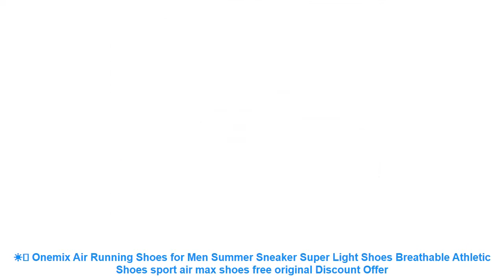☀️ Onemix Air Running Shoes for Men Summer Sneaker Super Light Shoes B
⚡️ Review Onemix Air Running Shoes for Men Summer Sneaker Super Light Shoes Breathable Athletic Shoes sport air max shoes free original Discount with FREE Worldwide Shipping

Related Best Running Shoes 2019 Products :

⭐️ Onemix men & women retro running shoes light cool sneakers breathable athletic shoes for outdoor sports jogging walking trekking =

⭐️ Onemix 2017 running shoes men Brand sports sneakers outdoor walking shoes for men light jogging shoes trekking sneakers man =

⭐️ Summer Men's Running Sport Shoes Big Size Breathable Non-Skid Stylish Male Sneakers Wearable Outdoor Tourism Trail Walking Shoes =

⭐️ Onemix Running Shoes for men women's Sneakers Elastic Women Jogging Shoes Black Trainers Sport Shoes for outdoor jogging walking =

⭐️ Onemix Men & Women Classic Retro Running Shoes Lightweight Sneakers For Outdoor Sports Walking Sneakers Jogging Trekking Shoes =

Related Women's  Best Running Shoes Videos :

⭐️ Children Shoes Breathable Mesh Cloth Girl Running Sports Shoes For Kids Sneaker Is Suitable For Baby Toddler Children Shoes =
⭐️ Tfsland Summer Women Soft Lace Canvas Shoes Hollow Floral Breathable Platform Flat Shoes Sneakers Running Shoes Sapato Feminino =
⭐️ Tfsland Luxury Men Women Soft Flats Shoes Sport Jogging Trainers Breathable Black White Lover's Walking Shoe Running Sneakers =
⭐️ Fires Sports Shoes Men Summer Low Outdoor Breathable Brand Sneakers Sport Zapatilla Flat Shoes Girl Run Sneaker Training Shoes =